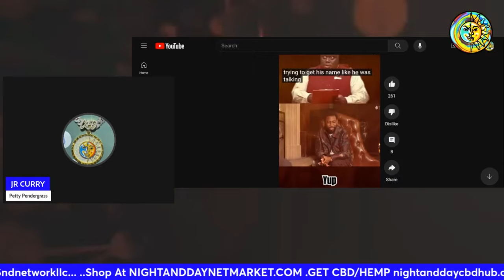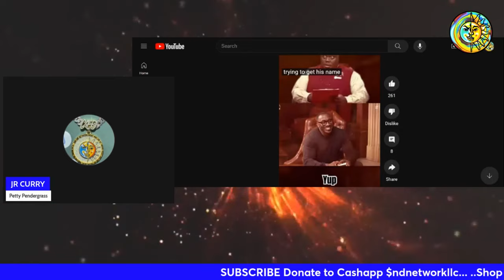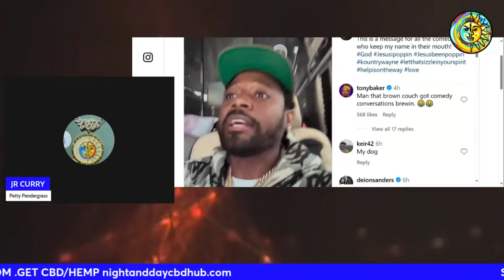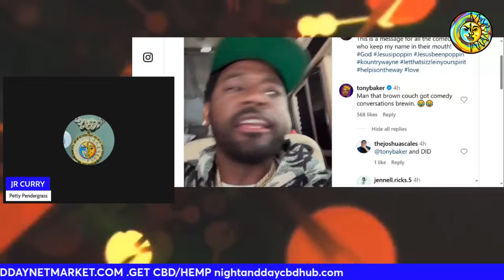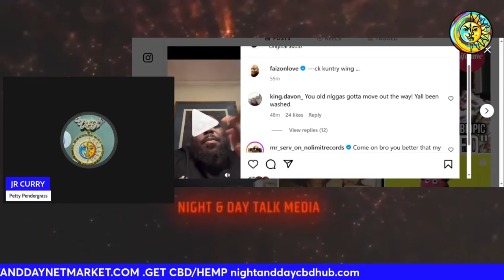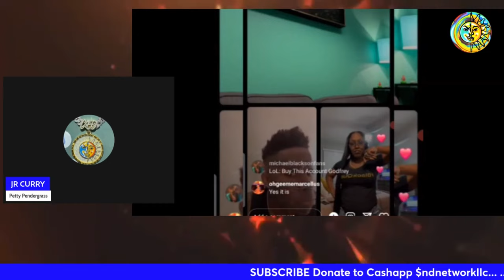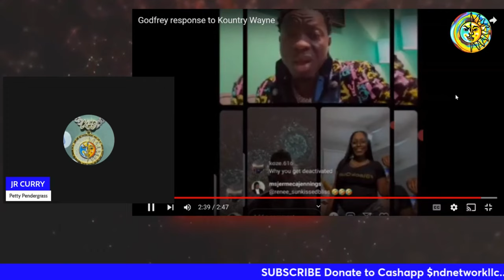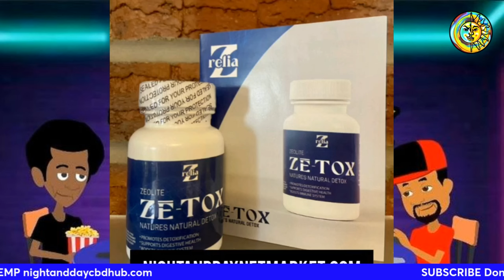Kountry Wayne GOES AT Godfrey & Faizon Love Send THREATS, Michael Blackson On Katt Williams BEEF!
Kountry Wayne GOES AT Godfrey & Faizon Love Send THREATS, Michael Blackson & Katt Williams BEEF!

📢Zeolite Ze-Tox Detox IS BACK!